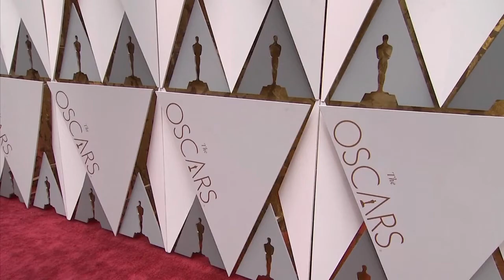Retos y éxitos del cine europeo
Las producciones de la Unión Europea están en buena posición para hacerse con varias estatuillas durante la noche de los Óscar.  …